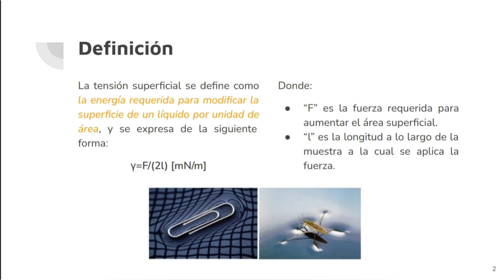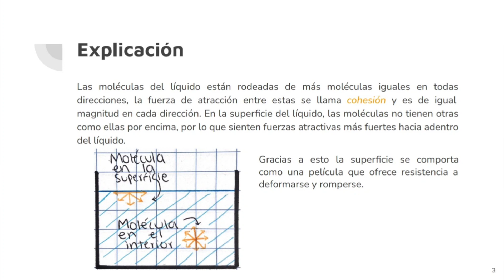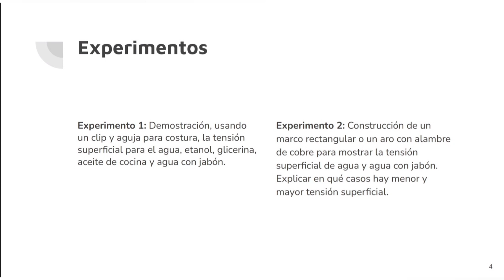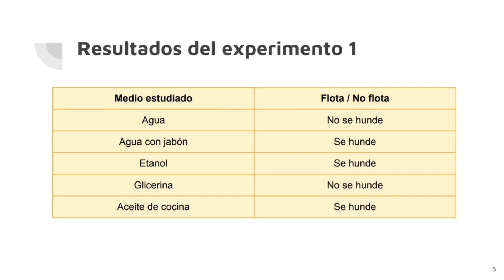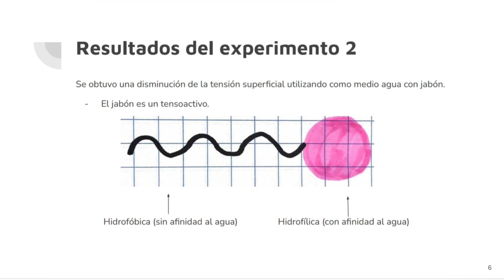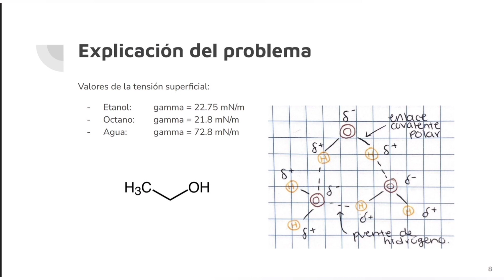Concepto de tensión superficial en líquidos. Ejemplos con materiales de la vida cotidiana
Se explica el concepto de tensión superficial y se muestran algunos ejemplos utilizando productos de la vida diaria